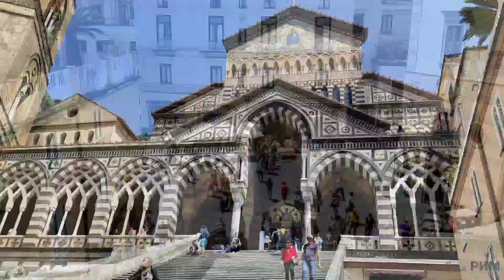Италия💗АМАЛЬФИ❗Райский уголок🎊Что можно посмотреть за 1 день❓🎉🌴🌊🥂Море, кухня🍹🍰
🔔 👇ЗАКАЗАТЬ ЭКСКУРСИЮ

✅ТРАНСФЕР
✅🌐 Наша Ассоциация гидов приглашает вас  посетить
🔴ВАТИКАН
🔴КОЛИЗЕЙ,
🔴ГАЛЕРЕЯ БОРГЕЗЕ
🔴Удивительный мир зоны ТРАСТЕВЕРЕ в Риме!
🔴Гастрономические экскурсии.
🔴Православные святыни Рима.
🔴Экскурсии в Тиволи: вилла Адриана, вилла д'Эсте.
Экскурсии проводят только лицензированные гиды.

Амальфи – город на юго-западном побережье Италии, расположенный под крутыми скалами и окруженный живописными пейзажами. С IX по XI век Амальфи был центром могущественной морской республики. С тех времен сохранился собор Святого Андрея, построенный в центре города в арабо-норманском стиле. Зданию присущи и византийские элементы.

Дорогие  зрители и гости моего канала!!! Пожалуйста если вам канал интересен  и вы его постоянно смотрите поддержите его подпиской для его развития!

   👇ИНТЕРЕСНО ПОСМОТРЕТЬ.